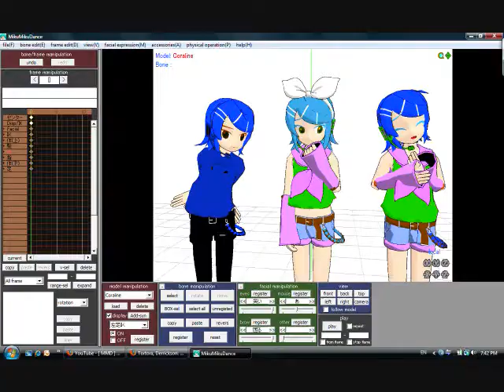MMD Newcomer: ANOTHER Coraline?!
I not finished with her, so no download link yet.

Things I still need to do:
+Add stars
+Fix her pants so that Rin's shorts aren't poking out like that.
+Possibly fix hair color
+And if I have a lot of patience...physics

LEGAL STUFF:
Song isn't mine, either, but I forgot who sang it. ._.